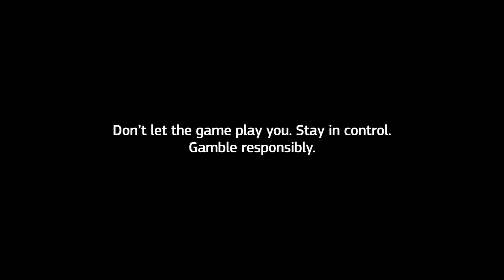The Run of the Race EP 17